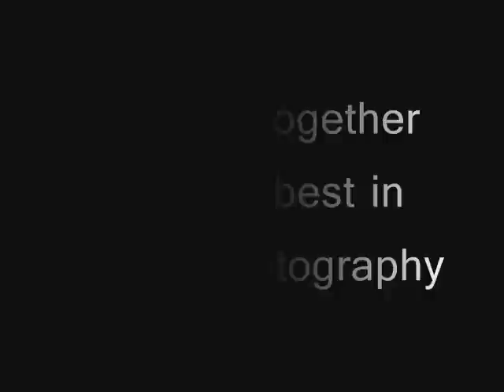Airsoft Infidels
Airsoft Infidels: The very best of Airsoft & Milsim Photography, the first book of its kind.